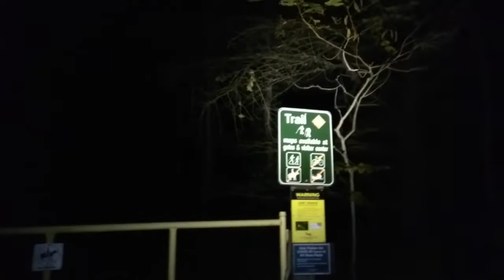Stick Indian's Something Chased Us Out!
Fairies/Stick Indian's investigation
This was so Scary looking for stick Indian's in the forest at night. Caught some stuff on camera. Was chased out by paranormal.